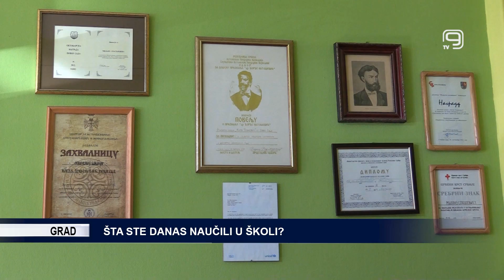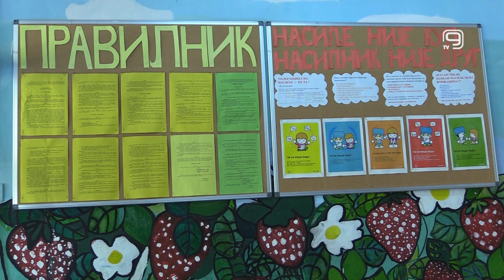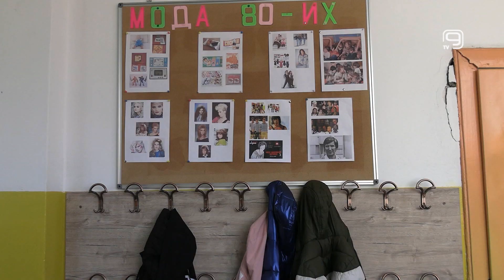TV KANAL 9, NOVI SAD: ŠTA STE DANAS NAUČILI U ŠKOLI?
Đaci u našim školama decenijama su opterećeni zastarelim gradivom koje treba izbaciti, a decu obrazovati podacima koji će im koristiti u životu, rekao je u našem Otvorenom ekranu nastavnik u penziji i nekadašnji direktor novosadske OŠ "Kosta Trifković", Milan Spasojević.